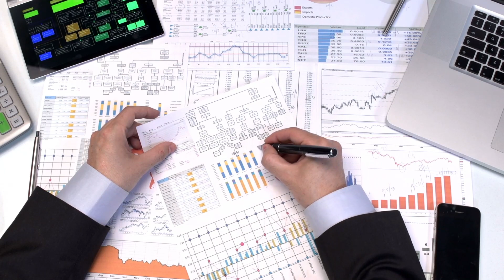KONUT YATIRIMINDA KONUM ÖNEMLİ! EV ALIRKEN NASIL YER SEÇİLİR?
EV ALIRKEN NASIL YER SEÇİLİR?

⏰Videonun Bölümleri
00:00 Ev Alırken Konuma Göre Karşılaştırma
00:10 Intro
00:16 A-Z'ye Konut Alma Seçenekleri Konuma Göre Değerlendirme
00:30 Konutu Ne İçin Alıyoruz?
00:50 Oturmak İçin Alıyorsak
01:10 Kiraya Vermek İçin Alıyorsak
01:47 Değer Artışı İçin Alıyorsak
02.:05 Tüm Seçeneklerin Değerlendirilmesi
02:20 Sitede Konumunun Etkisi
02:55 Mahellede Konumunun Etkisi
03:10 Konumlarda Ulaşımın Etkisi
03:40 Değerine Etki Eden Unsurlar
04:00 Erişim Mesafesine Yakın Olan Olanaklar
04:27 Birim Fiyatlarına Göre Karşılaştırın
04:50 Emlak Vergisi
05:27 Kapanış

1.Seçenek (Devamlı): Aylık 7,5₺ ile kanalı destekleyecek ve üyeliğinizin yanında seçeceğiniz bir rozet görülecek. Soru, canlı yayın sohbetleri ve yorumlarda önceliğiniz olacak.
Ama! Üye olsanız da olmasınız da hepiniz özelsiniz.

Bu video ile ilk defa kanalıma geldiyseniz; şehir plancısı ve gayrimenkul değerleme uzmanıyım, 2005 yılında İstanbul Gayrimenkul Değerleme ve Danışmanlık A.Ş. yi ortağımla beraber kurduk. SPK ve BDDK lisanslı şirketimde tüm Türkiye'de 200.000'i aşkın gayrimenkul değerleme raporunu iş arkadaşlarımla beraber hazırladık. Türkiye ve Birleşik Krallık'tan değerleme lisansım var. Şehir planlama eğitimimle birlikte mimarlık çift anadal yaptım. Yüksek lisansımı işletme alanında MBA üzerine yaptım. Şimdilerde doktoramı gayrimenkul alanında yapıyorum. 1996 yılından bu yana gayrimenkul piyasasında edindiğim tecrübeleri ve bilgileri hazırladığım videolarla haftanın iki günü kanalımda paylaşıyorum. Ayrıca zaman zaman canlı yayınlar ile birlikte sizlerle gayrimenkul piyasalarını değerlendiriyorum.